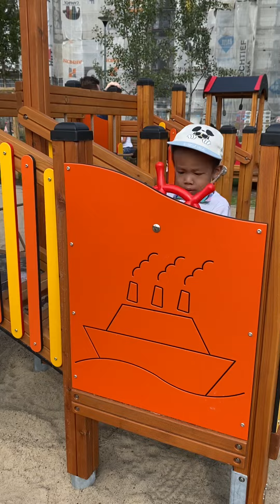Gấu 🐻 và Ba từ cầu dây sang tàu hỏa gỗ ở công viên chơi